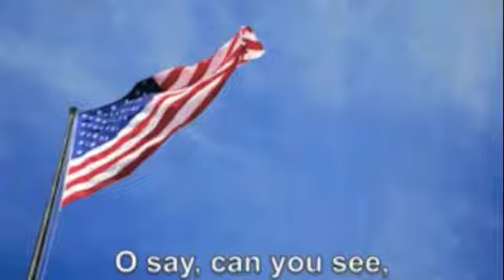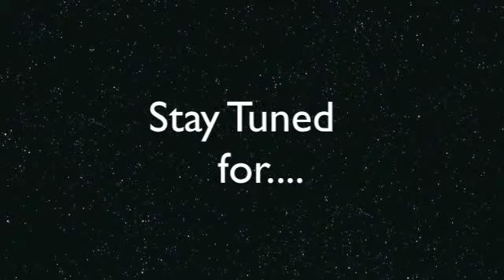WVIK Lil' Vike News - February 6, 2015